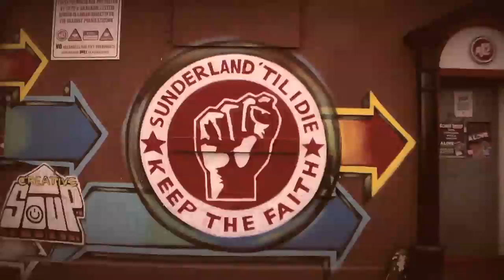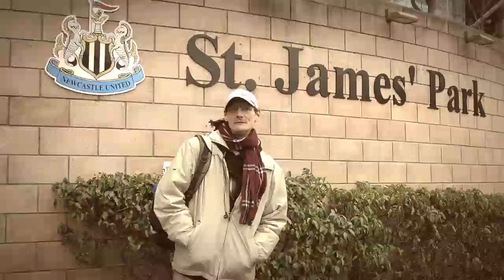Tyne and Wear Derby short.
Short, factual, film about the Tyne and Wear Derby.